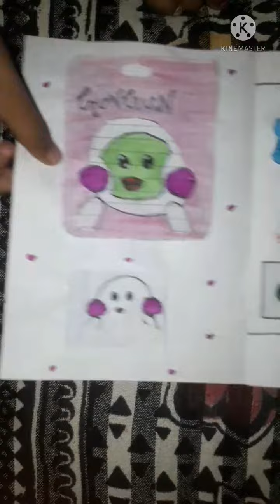Recreating@tonni art and craft DIY Lalafanfan paper duck